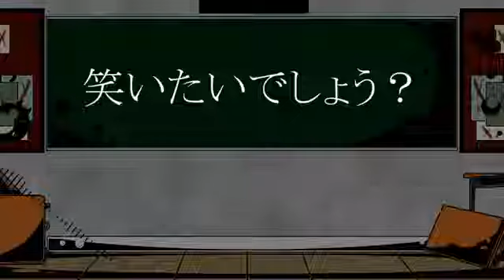【Kasane Teto】Protest Girl【Original Song】 Niconico VideoGINZA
Please Support the original!